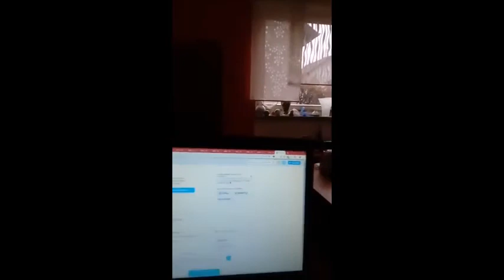Deine größten Ängste sind Dein größtes Potential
🎬 Im heutigen Video geht es um das Thema, Deine größten Ängste sind Dein größtes Potential.
🚀 Ich lade dich herzlichst dazu ein, dir eine kostenfreie Durchbruchsession mit mir zu buchen. Dort bringen wir gemeinsam Licht ins Dunkel! Hier jetzt Termin wählen und 2019 endlich deinen Seelenplan entdecken und durchstarten

Ein herzliches Hallo – ich freue mich sehr, dass Du den Weg hierher gefunden hast.
Du bist hier goldrichtig, wenn Du mit Deinem derzeitigen Leben  unzufrieden bist – und dennoch genauso wie ich glaubst, dass  es einen ganz bestimmten Sinn hat, hier auf dieser Welt zu sein. Ich helfe Dir;  Deinen Platz in DEINEM LEBEN einzunehmen und in Deine wahre Kraft und Stärke zu finden.

Heidelbergers 7x7 Kräuterstern